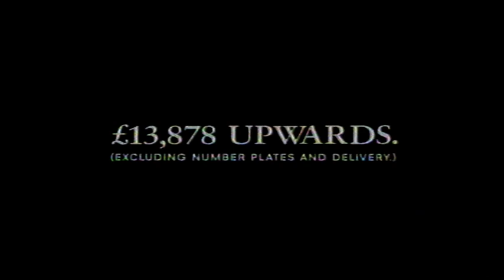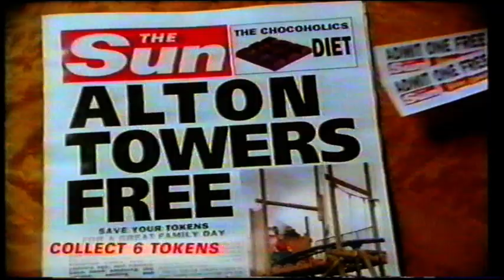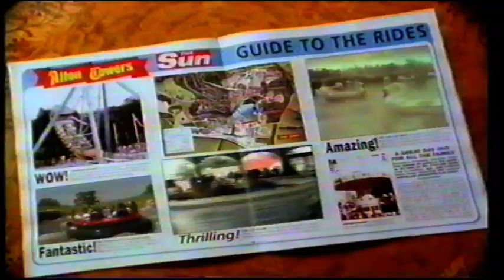Tv Ads Channel 4 television 23-03-1992 from VHS 0122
Tv Ads Channel 4 television 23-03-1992 from VHS